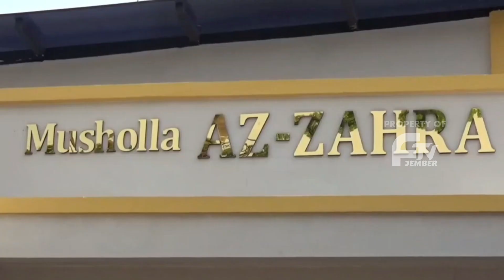PEMKAB JEMBER GELAR SIDANG ISBAT MASSAL